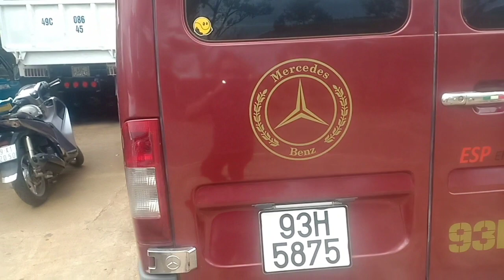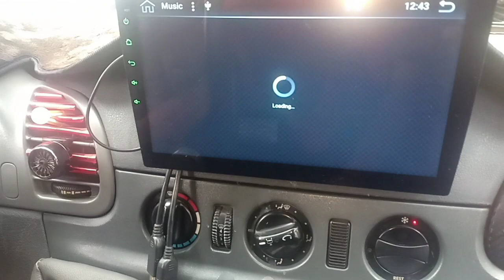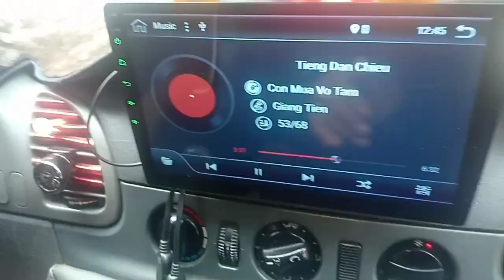Mesedes printer doi2007 xe đẹp tự a đến z fun đồ chơi hết rồi bạn 240 tr 0961408726